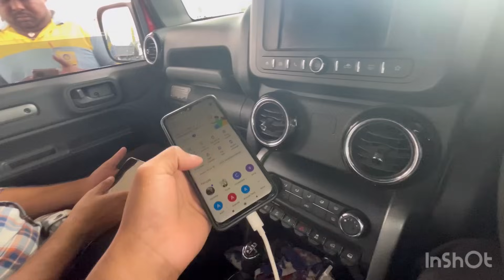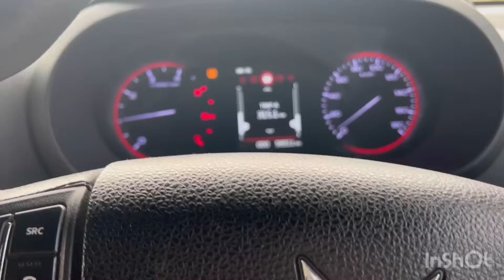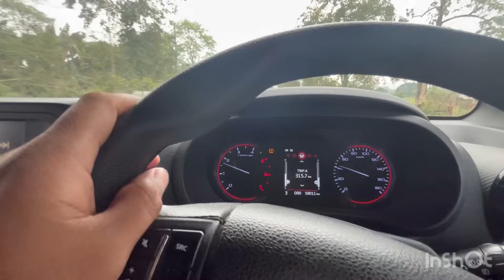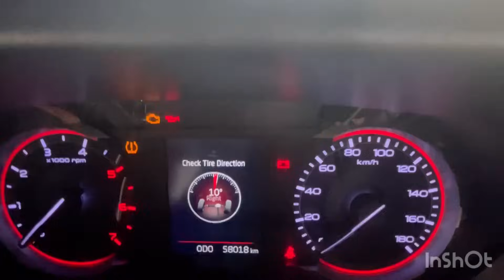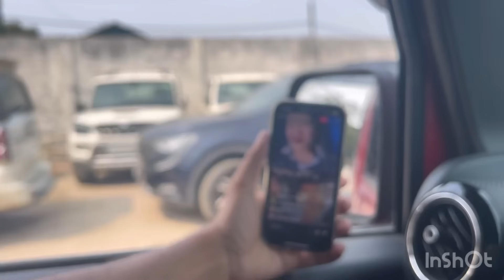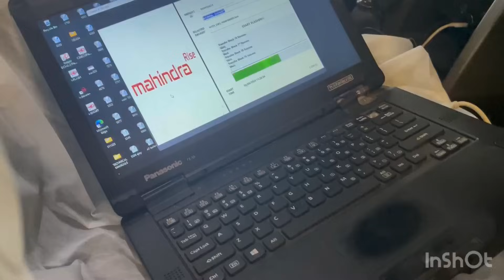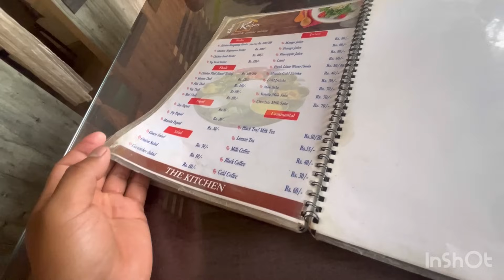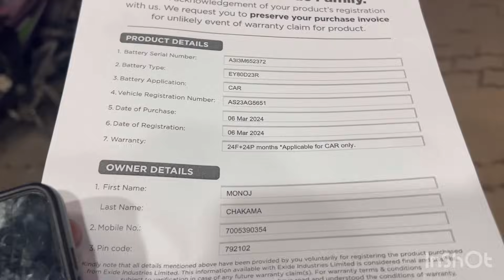Jorhat Ja raha ta Thar ka Kya Hogya//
Jorhat Ja raha ta  Thar ka Kya Hogya//@AzmainVlogs